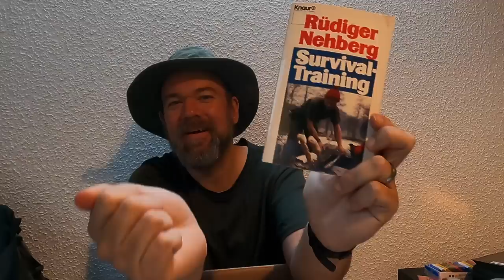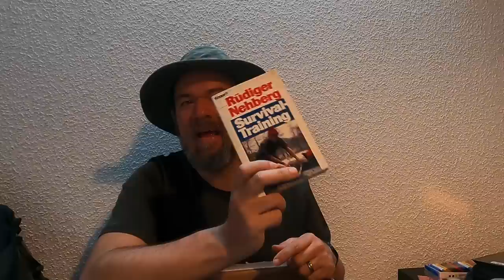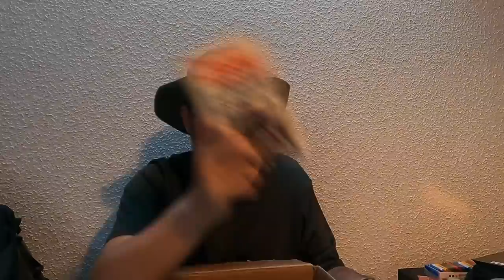Dankeschön Video (November 22)